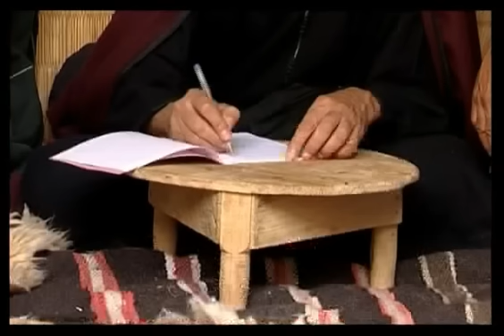Aman n marour v3 فيلم " أمان ن مارور " الجزءالثالت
Titre: aman n'marour
scénario : Taib AQDIM
Langue: Tamazight Souss Maroc
Réaliser par : Abdelaziz OUSSAIH
production : AYOUZ VISION

مرحبا بكم في قناتنا، فريقنا يسهر على ابتكار الأعمال الفنية وصناعة المحتوى الدي يحبه جمهورونا الأمازيغي نشكركم على التفاعل في قناتنا.

أزول فلاون أيتما